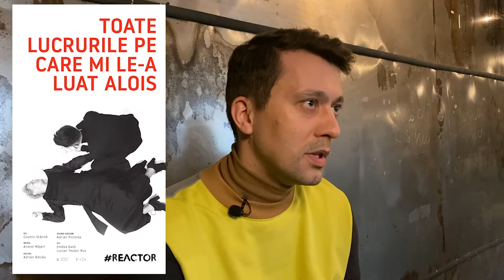Interviurile DaFeSt realizate de Ada Dumitru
Andrei Măjeri, regizor - despre spectacolul „Toate lucrurile pe care mi le-a luat Alois”, producție a Reactor de creație și experiment din Cluj Napoca.
Spectacolul va putea fi vizionat în cadrul festivalului pe 2 decembrie 2020, ora 19:00, LIVE pe  canalul de youtube al festivalului.